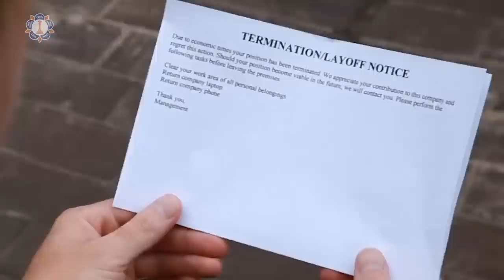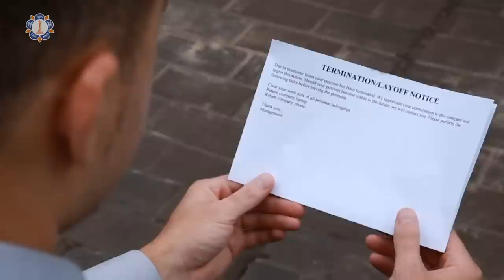Do Sai's Work And Sai Will Do Your Work | Silent Miracles Of Sathya Sai | Mr. Vignesh Shanmugam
Vignesh Shanmugam had a very painful experience when, after more than a decade of loyal service to an organization, he was given the golden handshake or the pink slip with minimal notice. And even before he could recover from what he thought was the lowest point of his life, he was delivered more blows!

It was during his lows that he discovered an amazing secret - that the more he worked for His God, Sathya Sai, the more his Swami took care of his work and travails! Hear to his narrative on how he was convinced that though working for God seems harder, it is more fulfilling and joy-filling and actually becomes easier because of that!

As of February 2023, Vighnesh serves as the National President of the Sri Sathya Sai International Organization (SSSIO) in Australia and his experience is an inspiration for many.